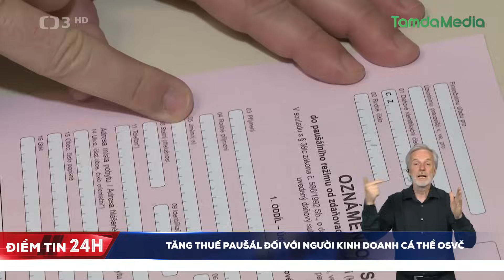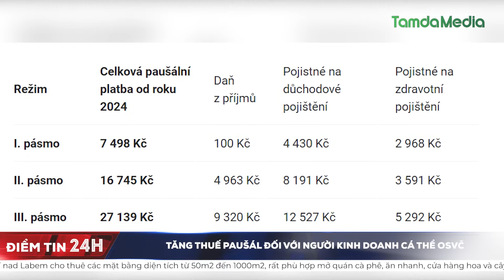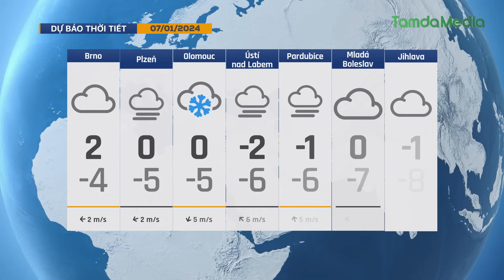TamdaMedia | ĐIỂM TIN 24H - 6.1.2024 | Ấn tượng đêm nhạc chào xuân 2024 của CLB Sơn ca Praha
➡ 1. Tranh luận về thay đổi thuế DPH đối với đồ uống trong nhà hàng
➡ 2. Triều Tiên Bắn Pháo Về Phía Đảo Tiền Tiêu, Hàn Quốc Sơ Tán Khẩn
➡ 3. Ấn tượng đêm nhạc chào xuân 2024 của CLB Sơn ca Praha